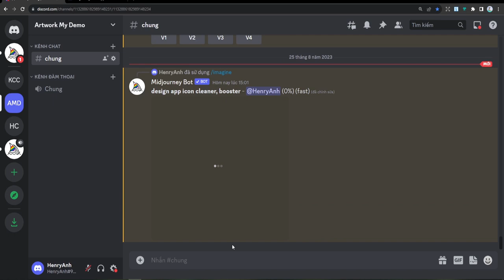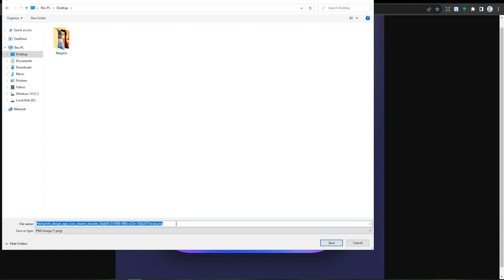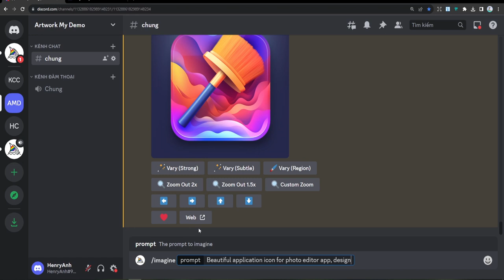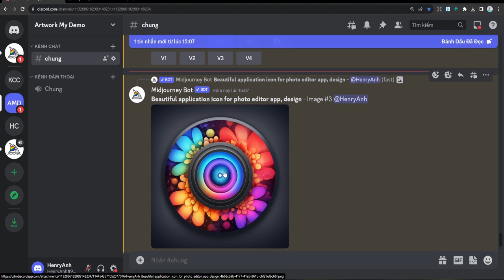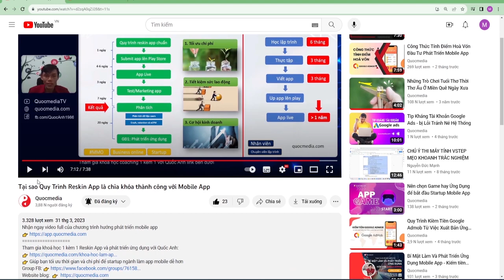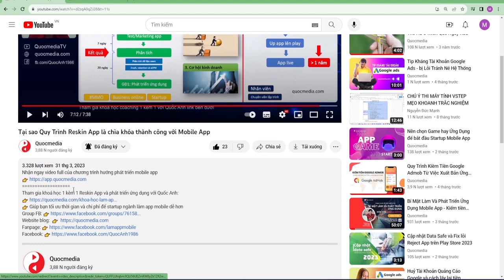Thiết Kế icon App Bằng Công Nghệ AI Midjourney Quá Đỉnh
Video hướng dẫn Thiết Kế icon App bằng AI Midjourney Quá Đỉnh, Giúp bạn có nhiều idea và tối ưu trong công việc thiết kế của bạn!
Đăng ký tài khoản Midjourney: 👉 midjourney.com và discord.com
KHOÁ COACHING 1 KÈM 1 RESKIN APP